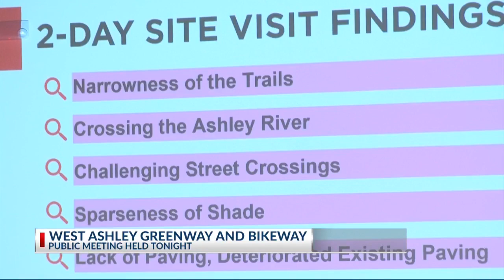Public gives input on West Ashley Greenway and bikeway